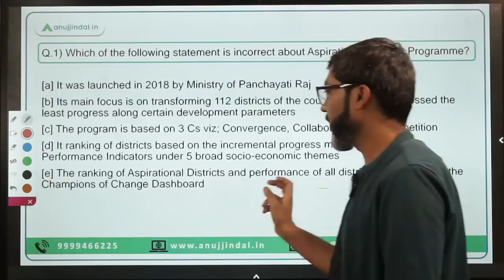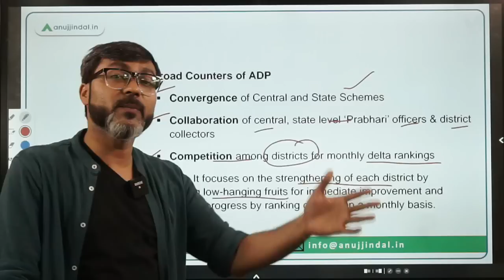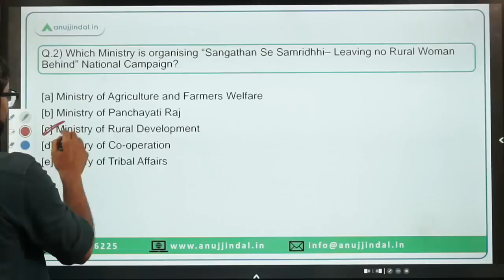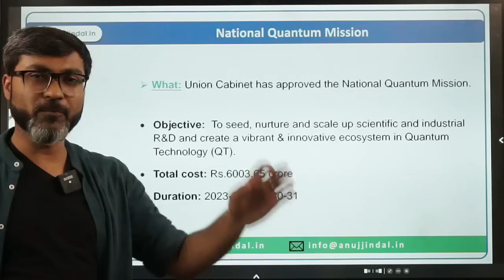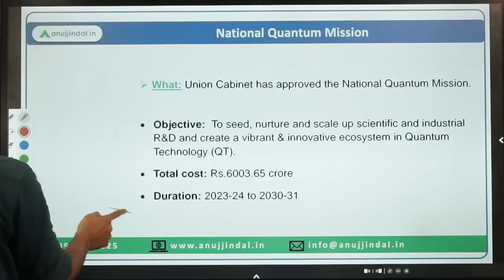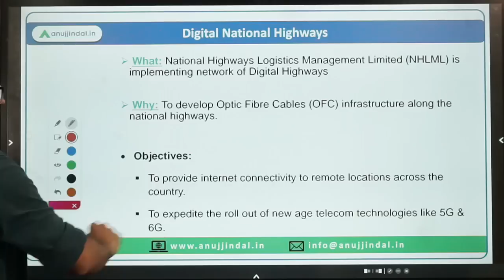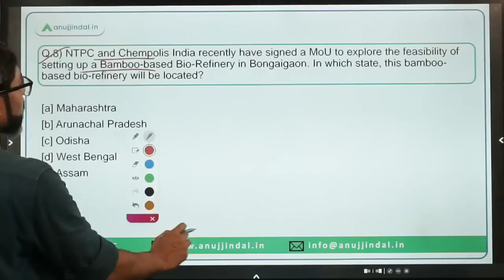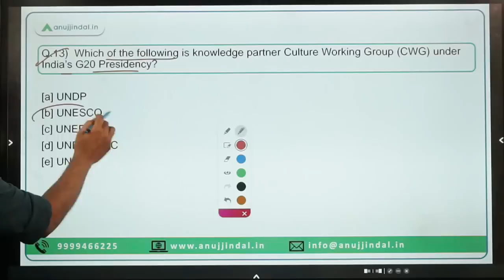PIB Current Affairs 24*7 Current Affairs | RBI Grade B | Daily ESI Current Affairs - Manish Sir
In this session we will discuss the PIB news from 19th to 21st April 2023. Do watch the complete session and spread the knowledge..!!